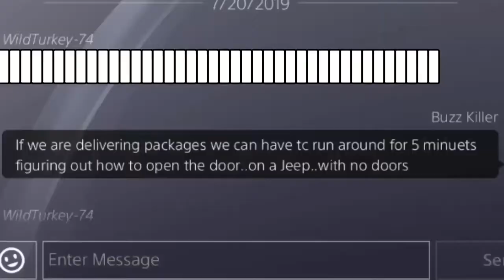GTA 5 Online | July 14 - 22, 2019 (He may have got payback)